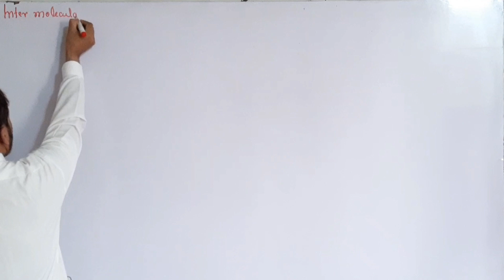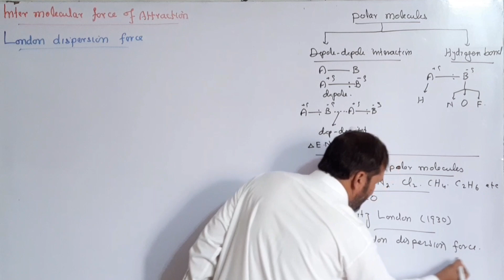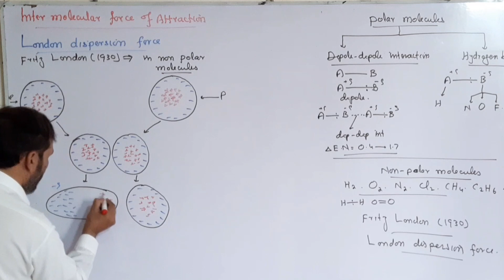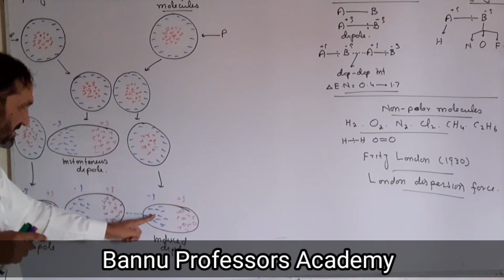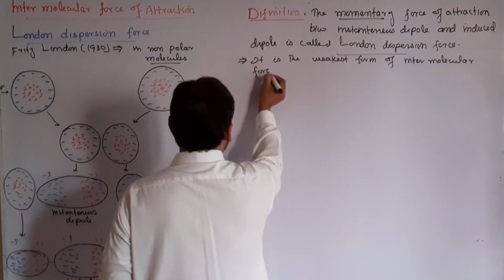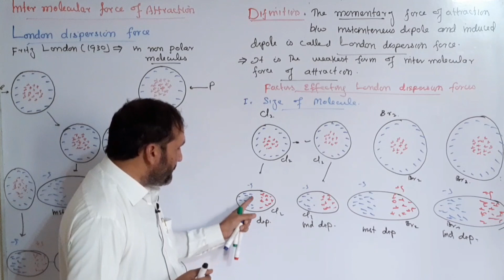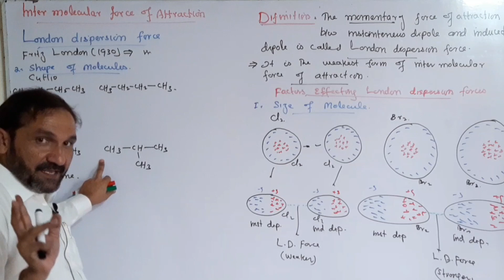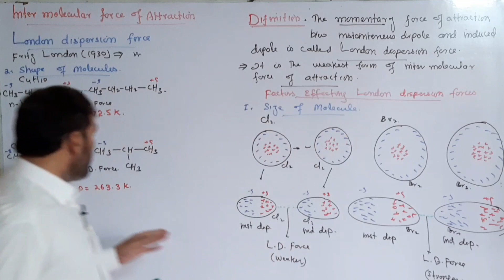What is London Dispersion Force|| Lecture 5 Chapter 5|| Noor Andaz Wazir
Here its my 5th lecture about Forces of Attraction in molecules. in this video I have explained the concept of London Dispersion Forces.